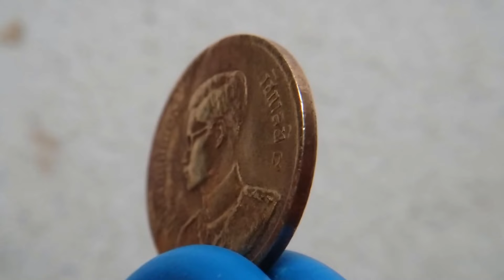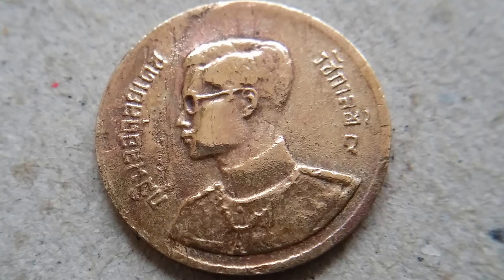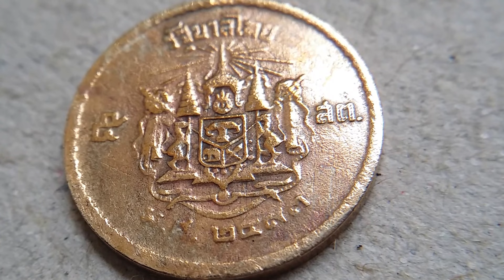เหรียญ 5 สตางค์ พ.ศ. 2493 รัชกาลที่ 9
พระราชประวัติ และพระราชกรณียกิจของพระบาทสมเด็จพระเจ้าอยู่หัวภูมิพลอดุลยเดช

พระบรมนามาภิไธย : พระวรวงศ์เธอ พระองค์เจ้าภูมิพลอดุลเดช

พระปรมาภิไธย : พระบาทสมเด็จพระปรมินทรมหาภูมิพลอดุลยเดช มหิตลาธิเบศรรามาธิบดี จักรีนฤบดินทร สยามินทราธิราช บรมนาถบพิตร

พระราชอิสริยยศ : พระมหากษัตริย์แห่งราชอาณาจักรไทย

ราชวงศ์ : ราชวงศ์จักรี

ครองราชย์ : 9 มิถุนายน พ.ศ. 2489

บรมราชาภิเษก : 5 พฤษภาคม พ.ศ. 2493

สวรรคต    : 13 ตุลาคม พ.ศ. 2559 (88 พรรษา) โรงพยาบาลศิริราช กรุงเทพมหานคร ประเทศไทย

รัชกาลก่อนหน้า : พระบาทสมเด็จพระปรเมนทรมหาอานันทมหิดล พระอัฐมรามาธิบดินทร

วัดประจำรัชกาล : วัดพระราม 9 กาญจนาภิเษก

พระพุทธรูปประจำพระชนมวาร : พระพุทธรูปปางอภัยมุทรา พุทธลักษณะสุโขทัย

ขอบคุณแหล่งข้อมูล และ อ่านรายละเอียดเพิ่มเติม ตามลิงค์ ด้านล่างนี้

photoontour